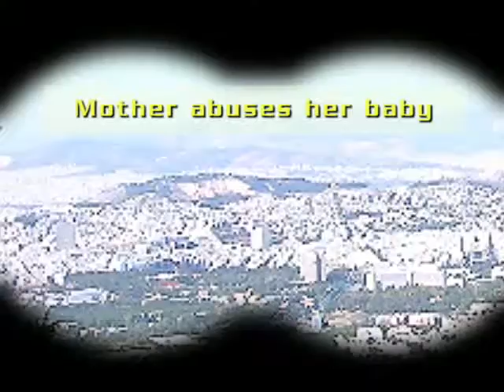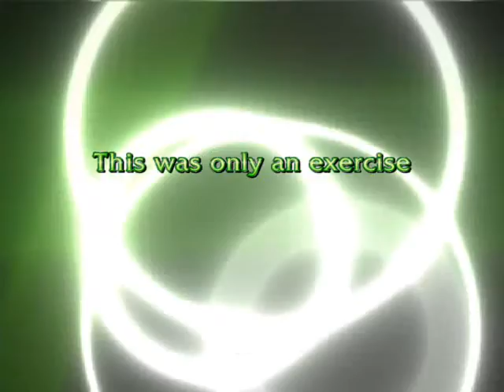SECOND SIGHT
Το συγκεκριμένο video συμμετέχει στο διαγωνισμό Public Digital Film Festival στη κατηγορία "Κάντο όπως θες"